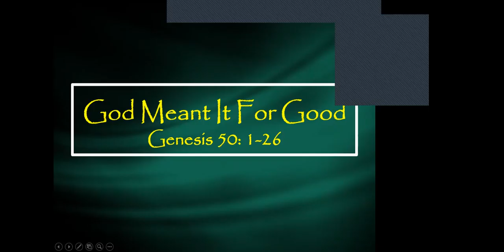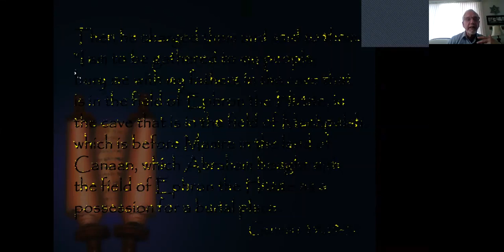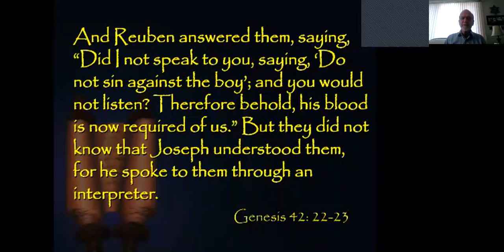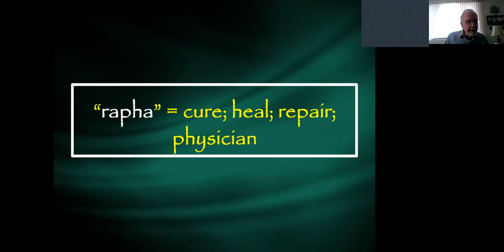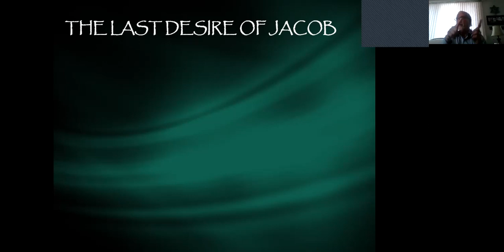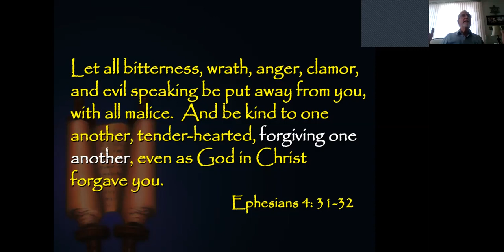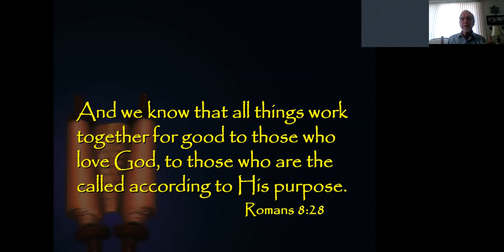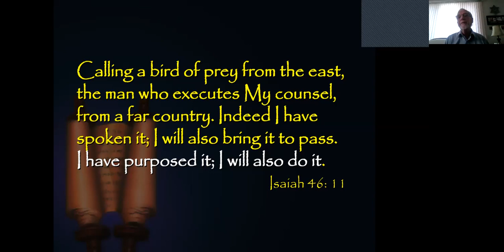God Meant It For Good - Genesis 50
Joe Campbell explains how the sovereignty of God is displayed in Genesis 50 where Joseph deals with his brothers who are fearful that Joseph will exact revenge following the death of Jacob, their father.